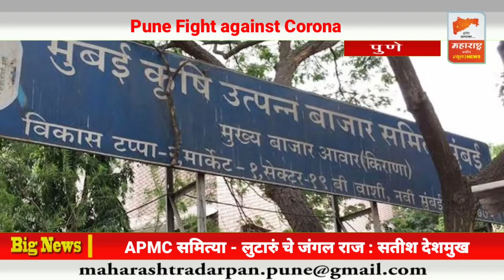APMC समित्या - लुटारुं चे जंगल राज : सतीश देशमुख